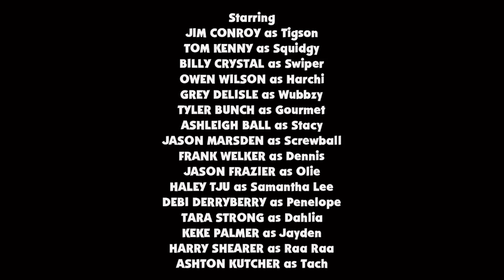Tigson And Squidgy S4 E31 Harchi’s Birthday